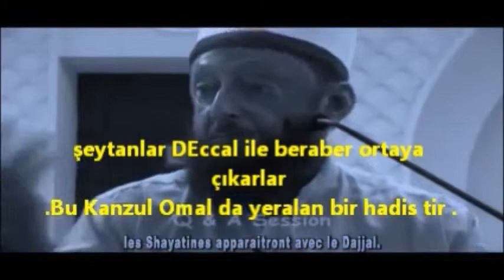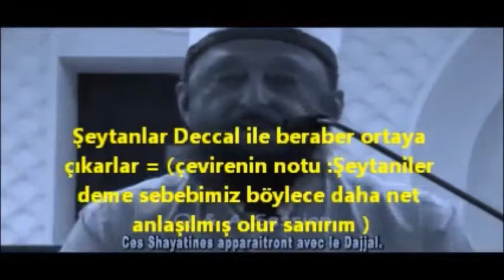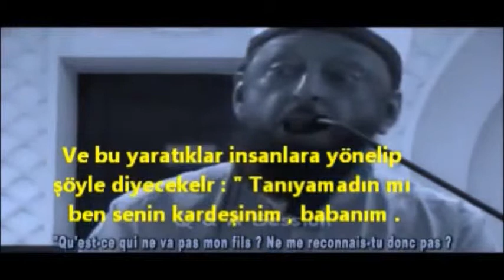Deccal Nasıl Bağlantı kurar / Şeyh İmran Hüseyin